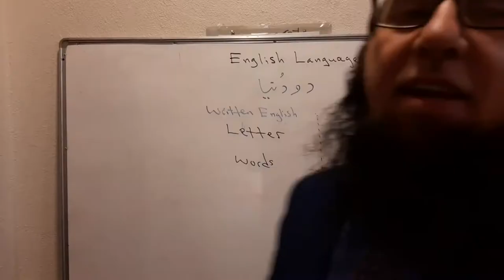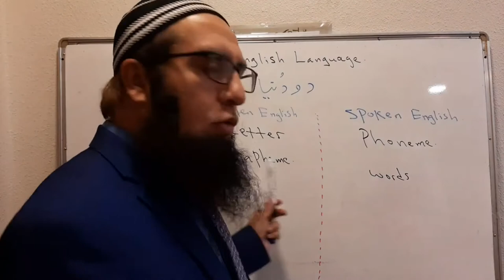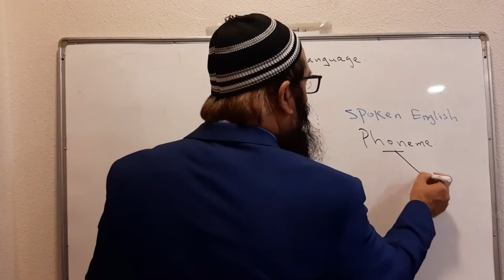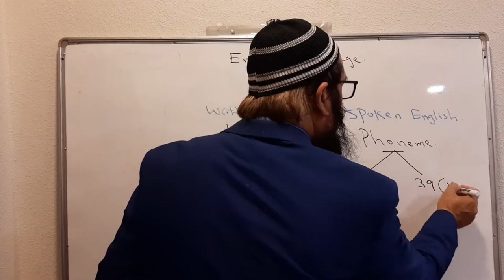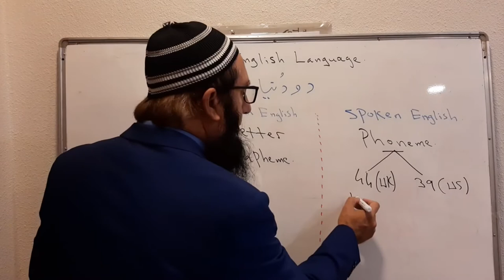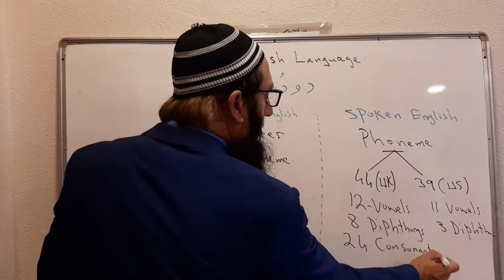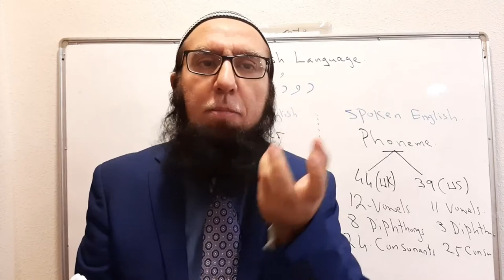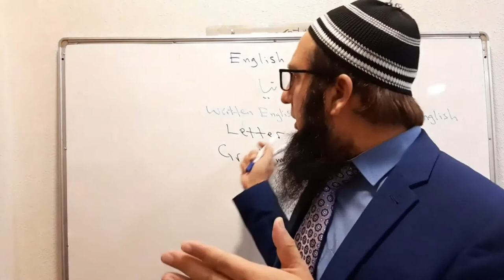Grapheme and Phoneme: یہ کیا ہیں؟ کیا ان کے بغیر انگلش بول سکتے ہیں؟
TikTok lord institute